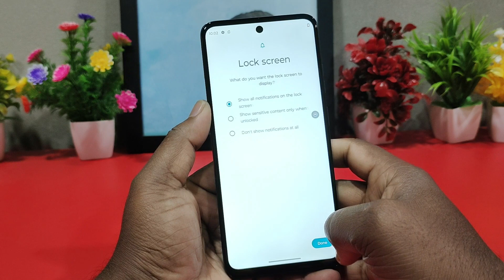moto g04 lock screen settings / how to change lock screen password in moto g04/fingerprint/face lock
moto g04 lock screen settings / how to change lock screen password in moto g04 / pattern lock /face lock